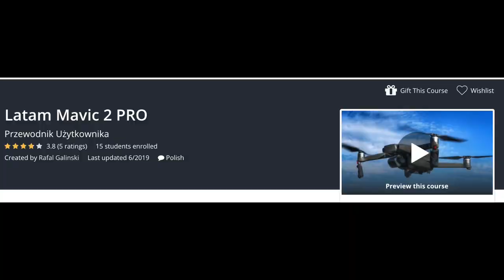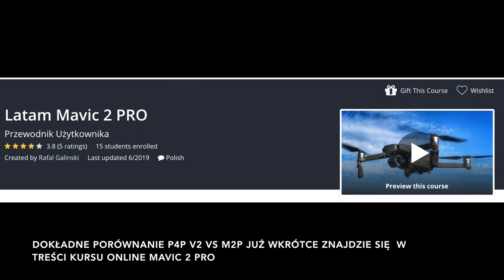Tydzień z Phantom 4 Pro V2 II Czy Okaże się LEPSZY od Mavic 2 Pro?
Moje Kursy Online w języku angielskim:
Drone Flying Academy: Mavic AIR 🎁: